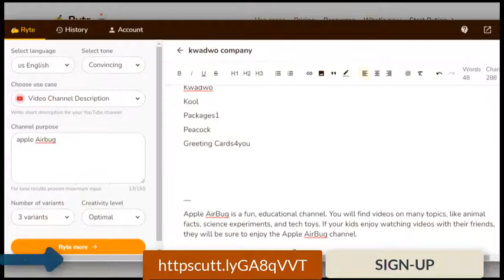Rytr Review - Watch Me Create A Blog With Rytr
Have you been struggling to find the time to write your blog posts? Rytr is an AI-powered content creation assistant that will write your blog post for you. In this video, I'm going to show you how Rytr works and why it is the perfect solution for anyone who needs help with their blog writing.

click on this link to signup:
httpscutt.lyGA8qVVT